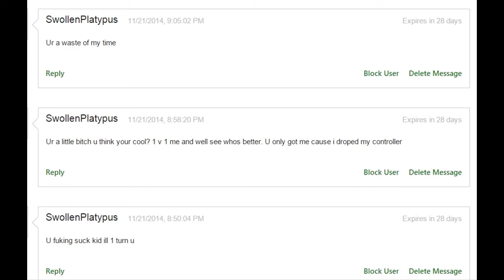Battlefield 4- Korpus Draige vs SwollenPlatypus Dogfight W/ Hatemail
Can't tell if serious?